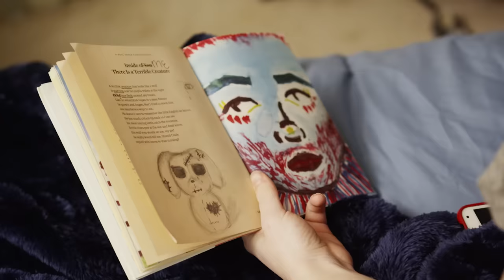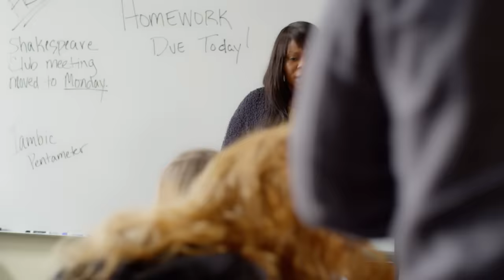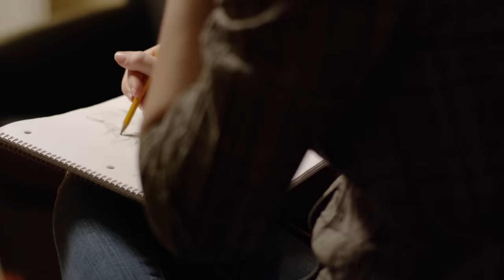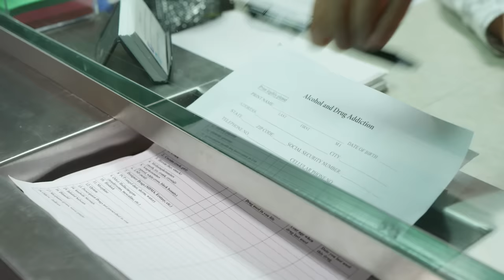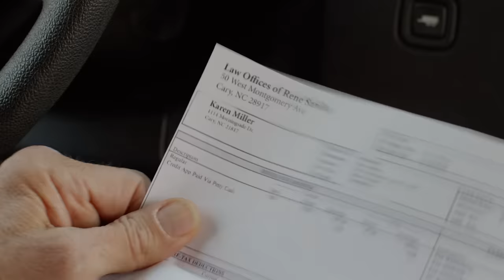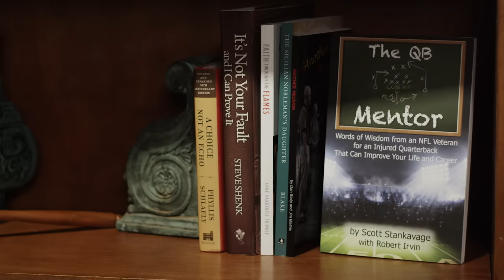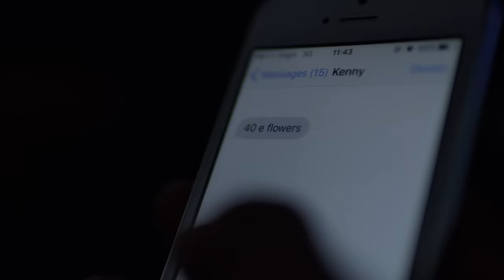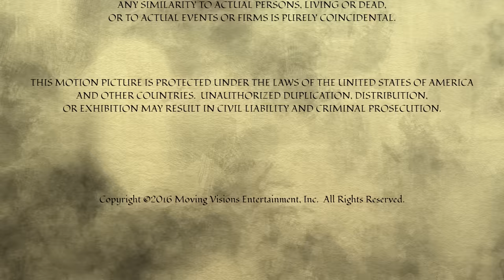Unbridled | Full Movie | Heartfelt Drama | Eric Roberts | True Story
Unbridled - Based on true to life stories at Equine Assisted Therapy centers including Corral Riding Center in North Carolina, UNBRIDLED tells a tremendous story of redemption and triumph, with a message of unconditional love, with teenage girls overcoming formidable obstacles and living a fulfilling life in spite of adverse circumstances. Every Life, No Matter How Broken, Can Be Whole Again.
2017.  Stars: Eric Roberts, T.C. Stallings, Téa Mckay